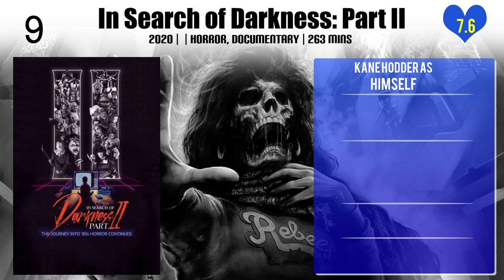Kane Hodder Top 10 Movies of Kane Hodder| Best 10 Movies of Kane Hodder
Top 10 Movies of Kane Hodder

Find the list of top 10 and best movies by Kane Hodder
1.Monster
2.Trained To Kill
2.In Search of Darkness: Part II
3.Crystal Lake Memories: The Complete History of Friday the 13th
4.In Search of Darkness: A Journey Into Iconic '80s Horror
5.The Friday the 13th Chronicles
6.The Big Fall
6.Never Sleep Again: The Elm Street Legacy
7.To Hell and Back: The Kane Hodder Story
8.This Is Horror

Please Comment down your favorite movie of Kane Hodder